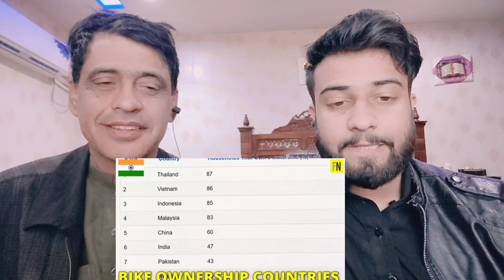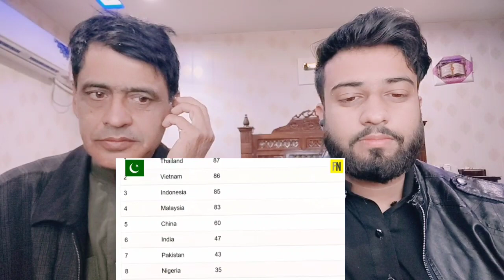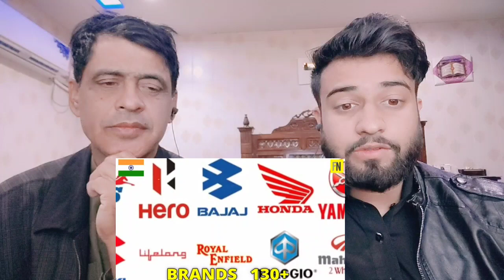Pakistani Bikes Vs Indian Bikes Comparison 2022 | Shocking Pakistani Reacts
.credits.

     Wajahat:-    Sheikhwajahat007